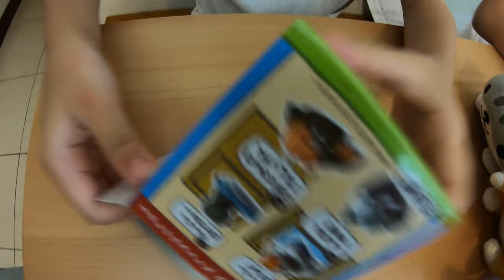2020年五月第三週抽抽樂_香香公主_200517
2020年5月第三週的抽抽樂